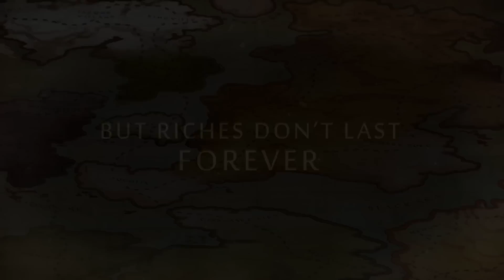Wizards and Wagons - A Fantasy Trading Adventure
The Demon Lord has been defeated, and peace has returned to the realm -- but this means that the resident Hero is officially out of a job. Armed with a small wagon, can you make a living in this new era? In Wizards & Wagons, you’ll buy, barter, trade and sell goods in a vast fantasy world filled with villages, towns, kingdoms, and comical characters always ready to send you on the most ludicrous errands!

KEY FEATURES:
- Buy and sell goods in a vast fantasy world
- Cunningly exploit public gatherings and festivals for profit
- Take on randomly-generated assignments from the Commerce Guild
- Manage your inventory space with a Tetris-like system
- Regularly upgrade your wagon and equipment
- Defend your precious cargo from the likes of thieves, ogres . . . and even a massive world turtle!